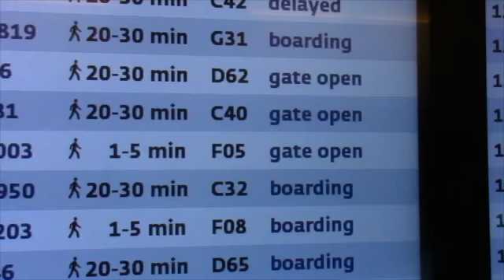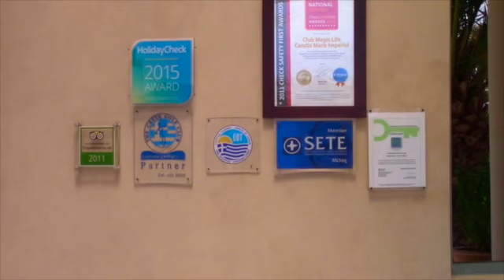Kreta 2015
Ich besitze nicht die Rechte an der Musik